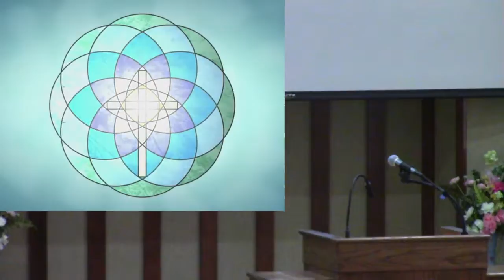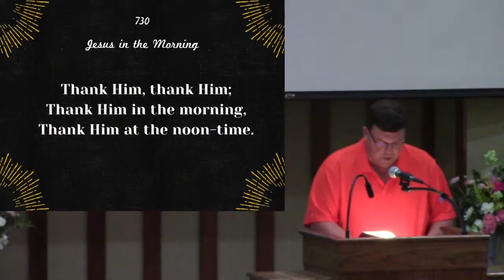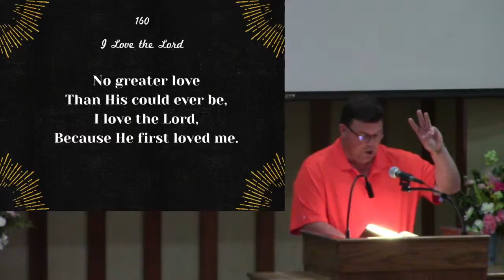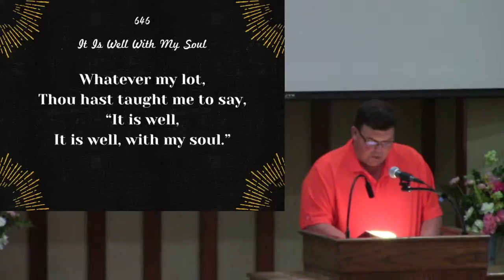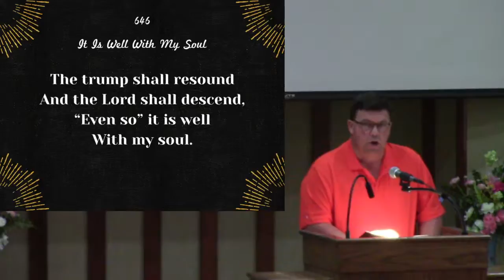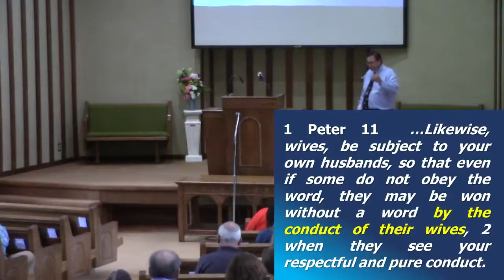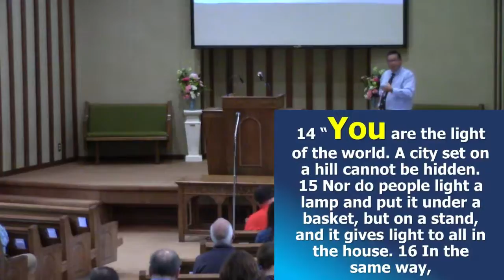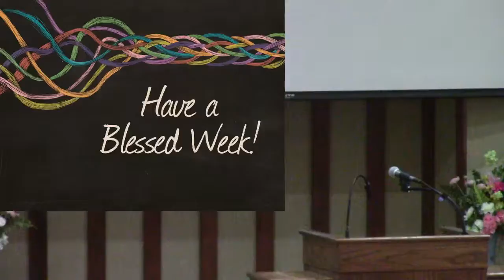Sunday Morning Worship August 1, 2021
Live stream of our Sunday morning worship at Stroudsville Church of Christ